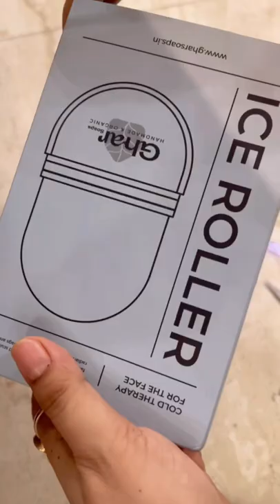Product Review ||Ghar Soap Ice Roller ||Amazon